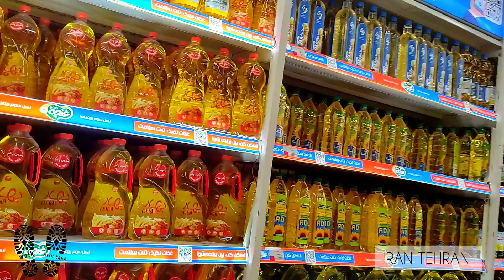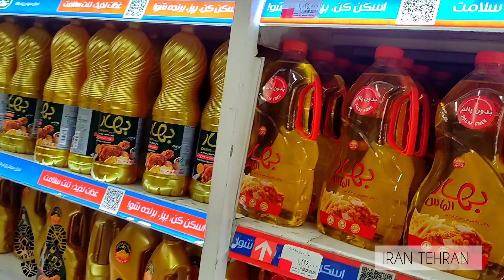Iran 2023 : Unbelievable strange prices of Hyperstar store in Tehran, Iran 2023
Hyperstar Tehran chain store 2023 April 10, 2023, Monday, April 21, 1402
 we came to visit the largest Hyperstar chain store in Tehran,
to see a series of prices of Iranian goods, Tehran in 1402 🙌
Almost the Hyperstar store in Tehran was very quiet. And it was not as crowded as usual, the price has increased greatly in Iran and the majority of Iranian people are not able to buy much from chain stores, and I think that the prices of Hyperstar store in Tehran are almost much higher than other stores, my dear friends, because the price is not clear I apologize in the video, because I didn't have permission to film and I could hardly take a few videos for you, partly because of the price of clothes and food products, etc.
فروشگاه زنجیره‌ای هایپر استار تهران 2023
10 آوریل 2023 ، دوشنبه 21 فروردین ماه سال 1402
اومدیم یه سری بزنیم به بزرگترین فروشگاه زنجیره‌ای هایپر استار تهران ،
یک سری از قیمت های اجناس ایران ، تهران رو در سال 1402 ببینیم 🙌
تقریبا فروشگاه هایپراستار تهران خیلی خلوت بود و مثل همیشه شلوغ نبود ،
گرانی در ایران به شدت زیاد شده و اکثریت مردم ایران توانایی خرید زیاد رو از فروشگاه های زنجیره‌ای ندارند
و من فکر میکنم فروشگاه هایپراستار تهران تقریباً قیمت های اجناسش خیلی بالاتر از فروشگاه‌های دیگه باشه ،
دوستان عزیزم بابت واضح نبودن قیمت ها داخل ویدیو عذرخواهی میکنم ، به علت اینکه اجازه ی فیلم برداری نداشتم و به سختی تونستم براتون خیلی کم فیلم بگیرم
تا حدودی از قیمت پوشاک و محصولات غذایی و غیره ... اطلاع داشته باشید ،
ممنون که همراه همیشگی ما هستید 🙌😍

I am Sara 🙌😍
Loves walking, street walking, forest and nature walking, ⛰️
In this channel, we just walk together and enjoy the beauty of the world and get the best sense of peace 😇👌
And I will show you everywhere and our beloved Iran.
So give me your hand, we want to walk the whole world together 🙌😊
 Send the channel link to your friends.
That they can enjoy together with us ☺️🙌
من سارا  هستیم 🙌😍
عاشق قدم زدن ، خیابان گردی ، جنگل و طبیعت گردی ، ⛰️
تو این کانال فقط باهم قدم می‌زنیم و از زیبایی های دنیا لذت می‌بریم و بهترین حس آرامش و میگیریم 😇👌
و همه جای تهران و ایران عزیزمون رو بهت نشون میدم ،
پس دستتو بده به من که  میخوایم کل دنیا رو باهم قدم بزنیم 🙌😊
اگر دوست داشتی کانال من و سابسکرایب کن و به من انرژی بده تا بتونم بهترین زیبایی ها جهان رو برات به تصویر بکشم 🙌😍
 لینک کانال رو برای دوستات هم بفرست ،
که اونا هم کلی در کنار ما لذت ببرن ☺️🙌
راستی اگه ویدیو رو دوست دا ستشتی لایک و نظرت رو هم برام کامنت کن 🙏😊

هایپر استار تهران
Hyperstar Tehran
Tehran 2023
Iran 2023
Iran today
Visit Iran
ایران
تهران
Price Iran
Iran city
Tehran City
Walking street Iran
Walking street Tehran
Walking street
Walking tour
Iran Vlog
Walk with me
Walk with Sara